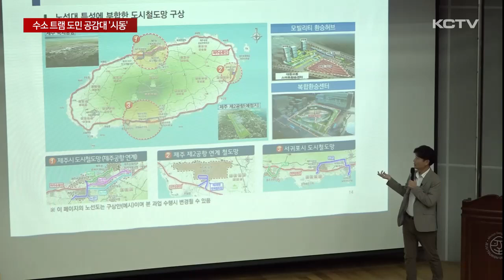수소 트램 도입 도민 공감대 '시동'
제주도가 트램 도입에 대한 주민 공감대를 형성을 위한 본격 시동에 나섰습니다.

우선 제주에 적합한 트램 종류나 노선은 어떻게 구축해야 할 지 청사진이 담겨진 도시철도망 계획 수립을 위한 설명회를 열었습니다.

서귀포지역이나 해안도로, 제2공항과 현재 공항을 연결하는 노선 등 사전 타당성 조사에서 빠졌던 내용들이 다양하게 검토되고 있습니다.

원도심을 비롯해 교통난이 심각한 도심을 트램이 시원하게 질주합니다.

제주도가 오는 2030년 도입을 추진중인 트램 운행 가상 영상입니다.

트램 도입을 위한 도시철도망 계획수립 용역 착수에 따른 도민설명회에서 한 전문가는 세계 각국의 관광 도시들이 신교통수단인 트램을 도입해 교통난과 지역 활성화 등을 이끌어 내고 있다고 말했습니다.

특히 인구 52만명의 일본 우쓰노미아 사례를 들며 트램 도입 1년 만에 자동차 이용 감소로 교통 정체 해소와 경기 활성화 효과로 노선 확장에 나서고 있다며 비슷한 고민을 갖고 있는 제주도에 시사하는 점이 크다고 강조했습니다.

[이용상 / 우송대학교 교수]
" 버스나 세금 문제 이해관계자 왜 (반대가) 없었겠어요? 우쓰노미아도 있었고요. 호주도 있었어요. 다 있습니다. 사람 사는데 다 있어요. 근데 이런 부분들은 어떤 시각으로 풀어가느냐에 따라 달라진 거예요."

도시철도망 계획수립 용역을 맡은 연구진은 앞으로 트램 도입을 위한 구체적인 청사진을 제시하겠다고 밝혔습니다.

특히 제2공항이나 서귀포시, 해안도로 등 종전 제주시로 국한했던 타당성 노선 분석을 제주 전역으로 확대하겠다고 강조했습니다.

이 밖에도 사업비의 60%를 국비로 지원받는 것외에도 민자 유치를 통한 추진 방식도 제시할 방침입니다.

[이준 / 한국철도기술연구원 연구원]
"제주도는 그런데 제가 작년에 호주의 골드코스트, 시드니 그리고 오키나와 이런 데를 가봤는데요. 관광 수요가 뒷받침해주는 트램 사업은 절대 실패할 수가 없어요."

용역진은 최근 대전과 울산 등 다른 지방자치단체들이 트램 도입을 서두르며 주도권을 가져가려 한다며 제주가 뒤쳐지지 않기 위해서는 도민 공감대가 뒷받침돼야 한다고 내세우고 있습니다.

제주도가 트램 도입을 위한 공감대 형성에 시동을 건 가운데 제주도는 내년 말까지 도시철도망 구축 관련 최종보고회 등을 거쳐 오는 2026년 정부의 예비타당성 대상 사업으로 신청할 계획입니다.